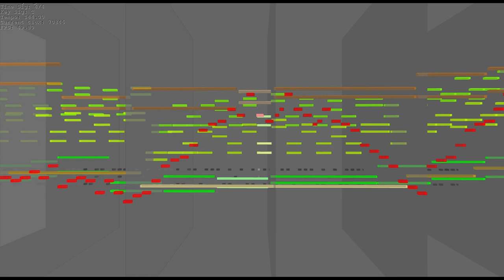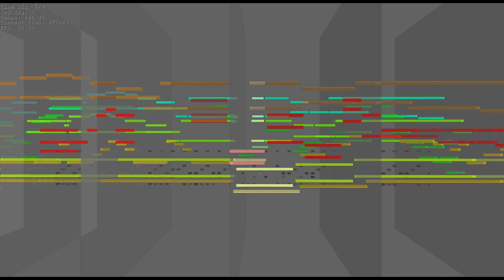オルレアンの聖騎士 / Holy Knight of Orleans - Arranged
Marie's theme in Seihou KiohGyoku.

The two original versions of the track found in the game differs quite
a bit. Apparently I prefer the wav version. So here it is.

Utilized instruments and sounds:
The Grand 3
 - Model D Close
HALion 6
 - HSSE Pro : Real Brass
 - HALion Sonic Factory Content : Majestic Strings
 - HSSE Pro : Soft String Pad NoteExp
 - Sampled from SD-90 : Loose Lips
 - Sampled from SD-90 : Romantic Trumpet
 - HALion Sonic Factory Content : Baroque Harpsichord
 - HALion Sonic Factory Content : Studio Kit (Modified)
Trilian
 - Chapman Stick - Full Range
 - Flitter
Retrologue
 - Factory : Pristine Bell
EZDrummer
 - Pop/Rock : Default Kit

You can also download it as flac and wav there.